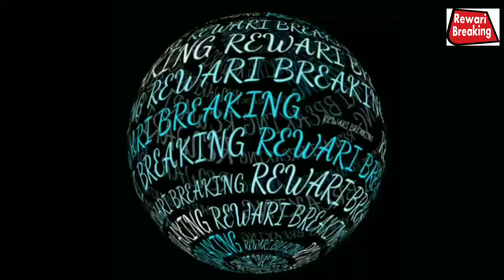Rewari: बरसात के कारण धंसी सड़क, अधिकारी है के सुनते ही नहीं...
चंद्रशेखर :रिपोर्टर रेवाड़ी